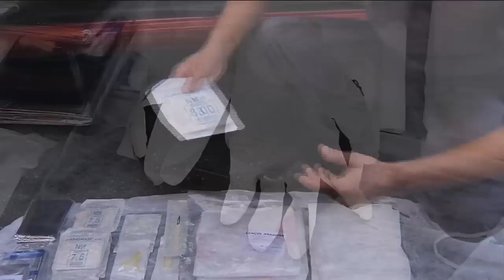Diferentes tipos de partos 23-10-12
Dr. Marcos Tadeu Garcia, obstetra, Sabine Althausen Zanotello, psicóloga e  Adriana Natrielli, doula, conversam sobre os vários tipos de parto.